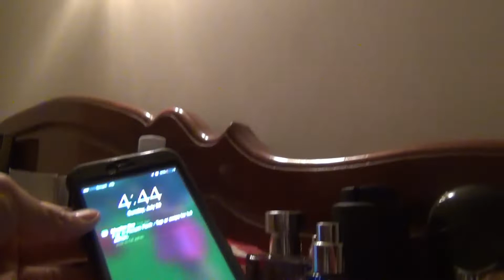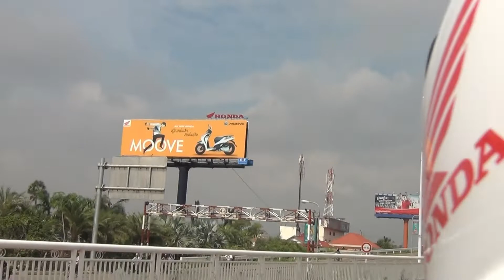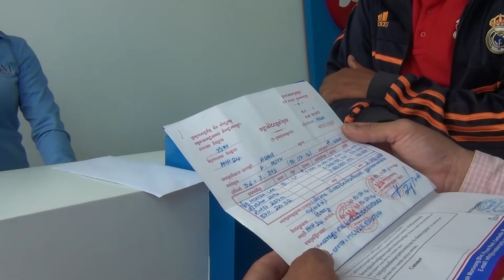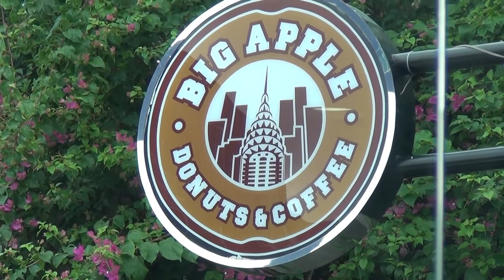2018 Cambodia 🇰🇭 Trip Part 63